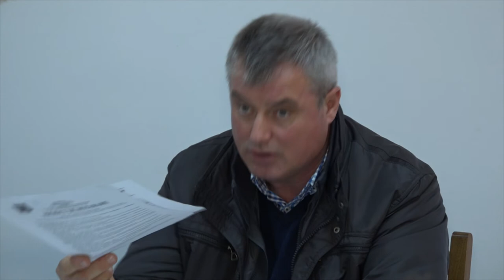LA PRAJESTI Sedinta Consiliului Local din 18 dec FILMARE EXCLUSIV TV UHD 4K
LA PRĂJEȘTI, județul Bacău, Ședința Consiliului Local din 18 decembrie 2019 FILMARE EXCLUSIV TV UHD 4K.

Cu stimă,
echipa Exclusiv

Vizionare plăcută !